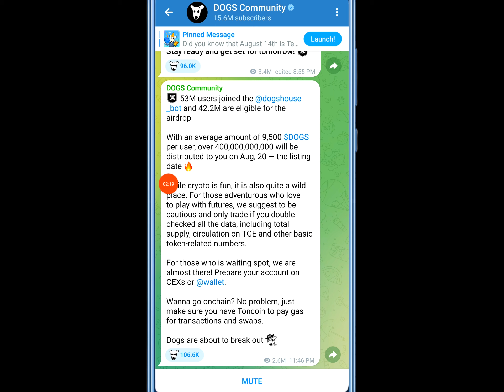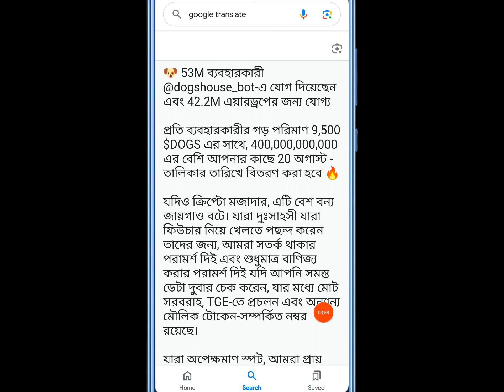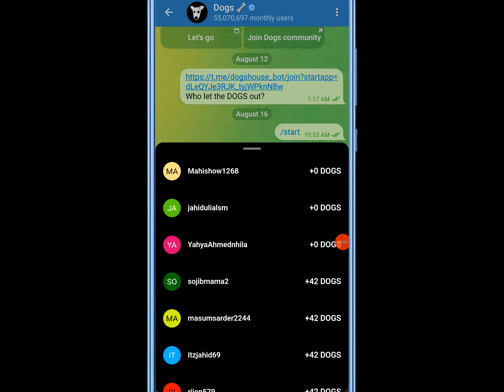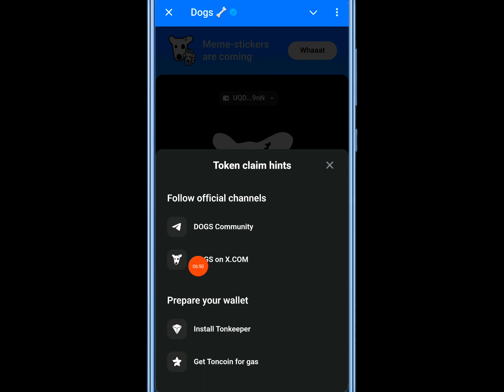খারাপ নিউজ | Dogs Coins Claim | Dogs update | dogs airdrop | dogs listing date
ফ্রি DOGS TOKEN ক্লেইম করুন
DOGS Airdrop Bangla
DOGS Token by Telegram
DOGS Token Listing
Dogs token bangla
dogs token Airdrop bangla
dogs coin bangla
ho dogs by telegram
telegram dogs update
dogs coins price
dogs listing date
dogs gas fe price
dogs airdrop cheklist